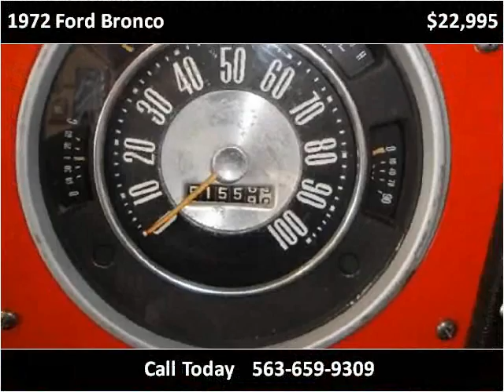1972 Ford Bronco Used Cars De Witt IA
This 1972 Ford Bronco is available from Thiel Motor Sales.